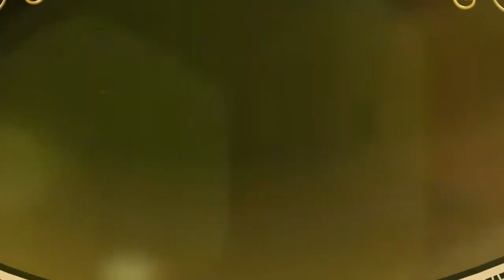Muhammad Moazam Shahbaz | Qasim Ali Shah Foundation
In this video, Muhammad Moazam Shahbaz giving the answers of different questions to the team member of QAS Foundation. He is sharing his experience, knowledge and wisdom that will be helpful for all of those who want to know about his related field.

FOLLOW ME ON THE SOCIALS